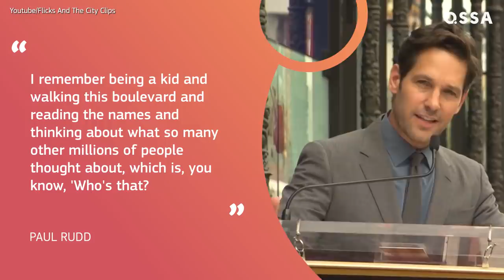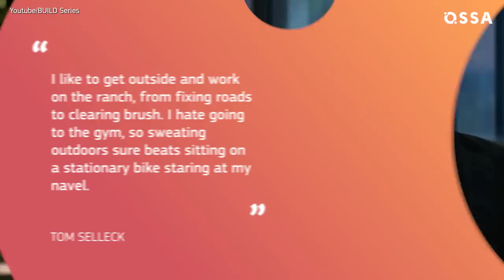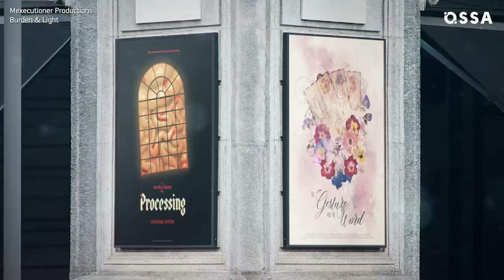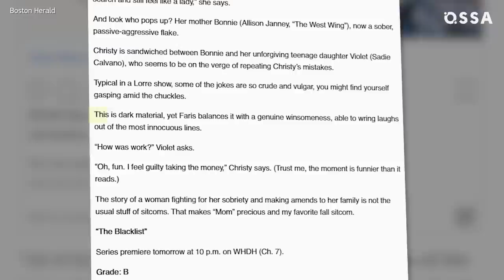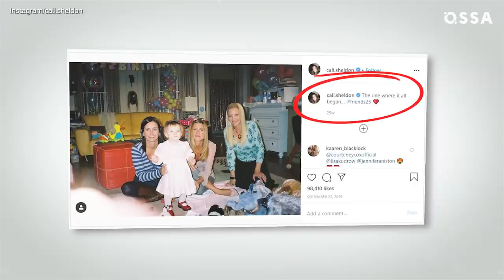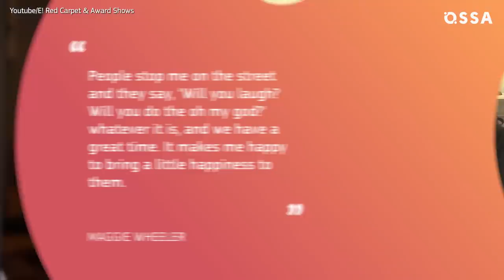From Gunther to Janice: Where Is the Friends Supporting Cast Now? | ⭐OSSA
Most of us, Friends fans, know what the main cast is doing now. But what about Friends support cast?

Who knows what happened to Janice, Gunther, or Tag? From this video, you will learn everything you need to know about where is Friends support cast now!

Gunther, aka James Michael Tyler, is still involved in the Central Perk business.

Elliot Gould and Christina Pickles, who played Jack and Judy Geller, can be seen in quite a few roles in the small and big screens.

Tom Selleck, known as Richard in Friends, is still famous and handsome!
Jon Favreau, aka Pete, has come a long way to become a successful director and producer.

Paul Rudd, or Mike in the show, became more popular than ever due to his role as Ant-Man.

Eddie Cahill, who played Tag, still has fond memories of the series.
Anna Faris, aka Erica, is taking the world of TV by storm.

Frank Buffay Jr. was played by Giovanni Ribisi, who acted in quite a few blockbusters, but never had the main role.

Christina Applegate, who was Amy in Friends, continued her successful career on TV and in movies.

Cole Sprouse, aka little Ben in Friends, is again on the wave of fame these days.

Emma was played by twins Noelle and Cali Sheldon, who still have fond memories of the show.

And finally, Janice, aka Maggie Wheeler, has certainly become the Queen on Sitcoms! Oh. My. Gawd!

If you want to know everything about your favorite characters, go ahead and watch our new video on Friends Support Cast: Where Are They Now!